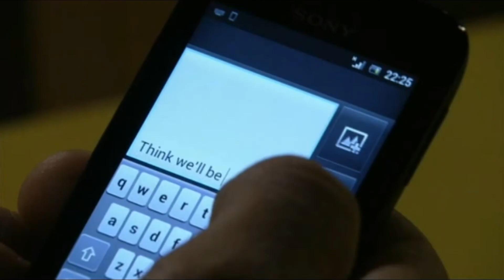Ben & Paul - 14th January 2016 - Part 2 - (Ben Only)